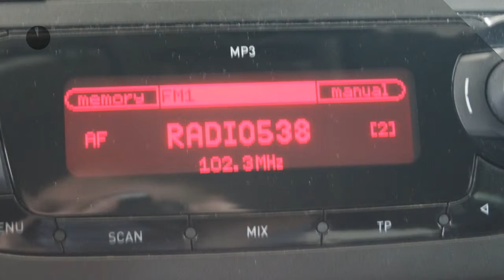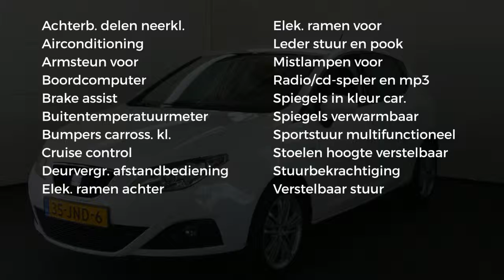Seat Ibiza 1.4 63KW 5DRS